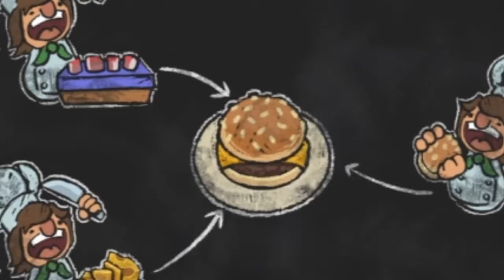Burger flippin duo! | Overcooked 2 w/ Batcraig